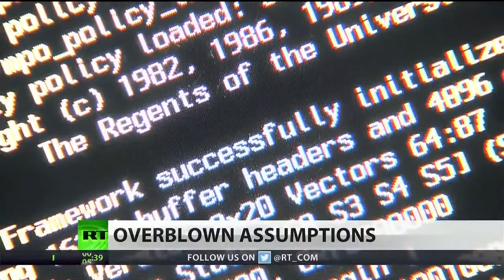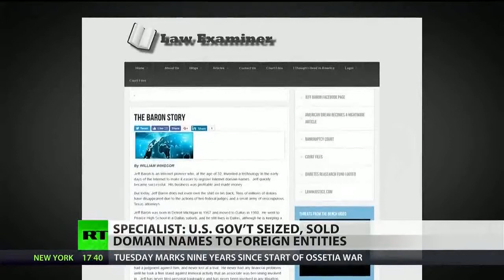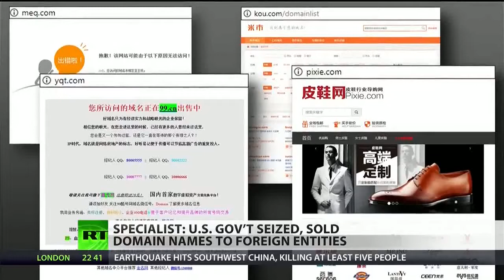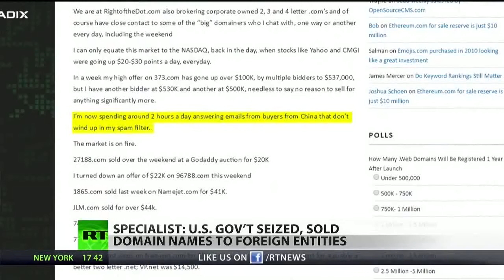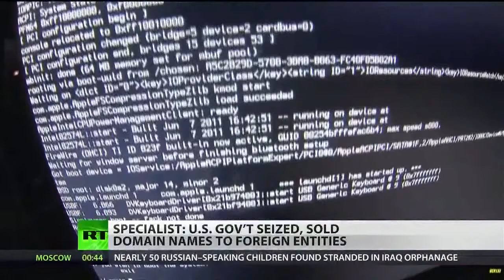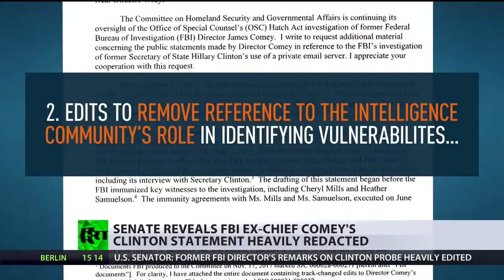RT News, feat. commentator John Griffing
Sizzle reel, demo ...